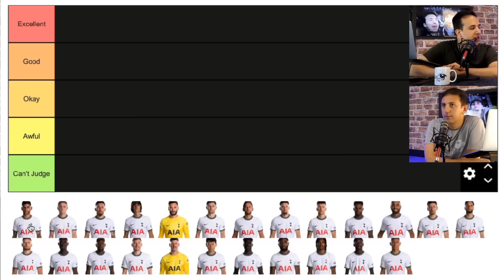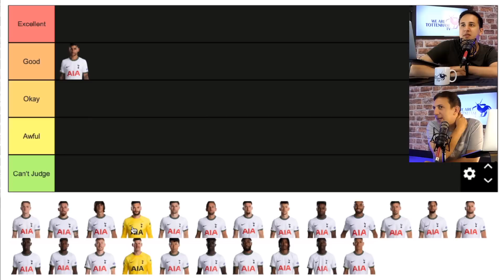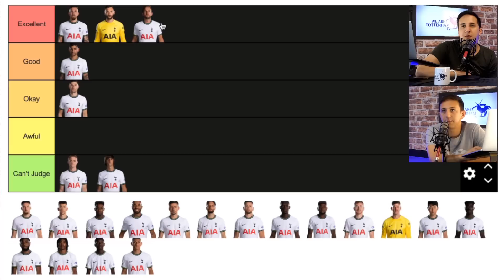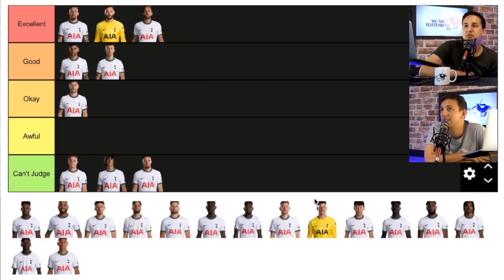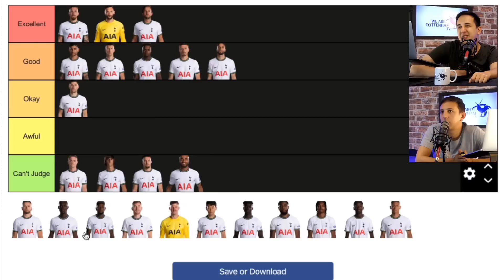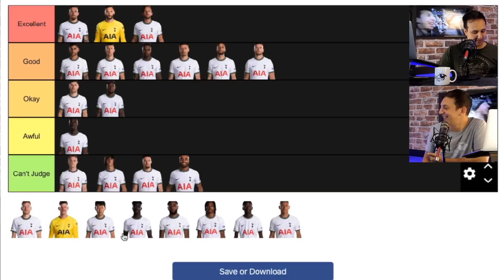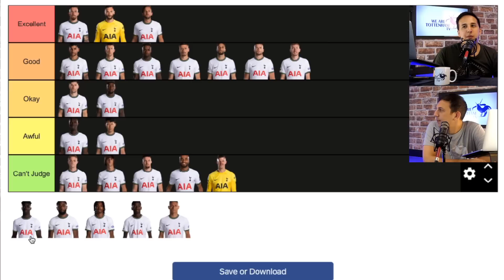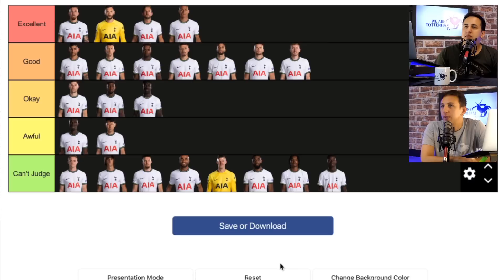Tottenham PLAYER PERFORMANCE Tier List!